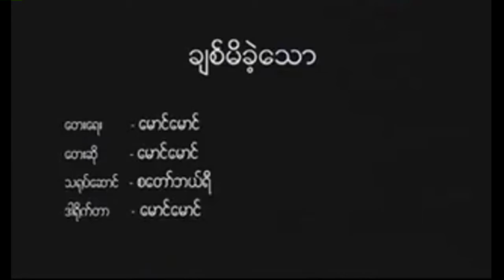Mg Mg - Chit Khae Mi Thaw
Khan Nar Tae A Chit Album